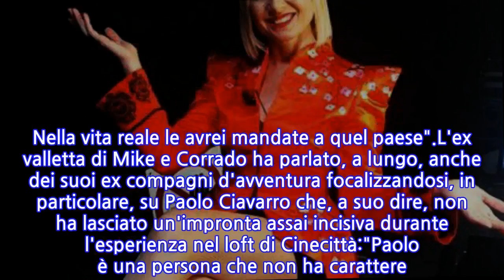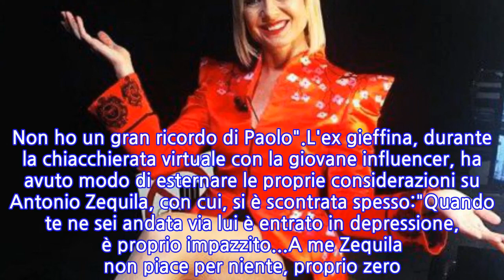Antonella Elia: "Zequila? Non mi piace, è...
Nel corso di una lunga diretta con Asia Valente, Antonella Elia ha fatto un bilancio finale della sua esperienza all'interno della casa del 'Grande Fratello Vip'."La considero un’esperienza difficile a livello psicologico, mi sono trovata in difficoltà a stare chiusa in una casa con persone che mi stavano davvero molto antipatiche. Nella vita reale le avrei mandate a quel paese".L'ex valletta di Mike e Corrado ha parlato, a lungo, anche dei suoi ex compagni d'avventura focalizzandosi, in particolare, su Paolo Ciavarro che, a suo dire, non ha lasciato un'impronta assai incisiva durante l'esperienza nel loft di Cinecittà:"Paolo è una persona che non ha carattere. Non ho mai avuto rapporti con lui, non ha mai avuto umanità, calore. Nella vita in qualche modo devi avere coraggio. Non ho un gran ricordo di Paolo".L'ex gieffina, durante la chiacchierata virtuale con la giovane influencer, ha avuto modo di esternare le proprie considerazioni su Antonio Zequila, con cui, si è scontrata spesso:"Quando te ne sei andata via lui è entrato in depressione, è proprio impazzito...A me Zequila non piace per niente, proprio zero. Quando gli ho dato quel bacio a stampo era per gioco e Pietro si è pure arrabbiato. Non mi piace, è l’opposto dell’uomo con cui potrei stare".
INFORMATION
• Source: gossipblog